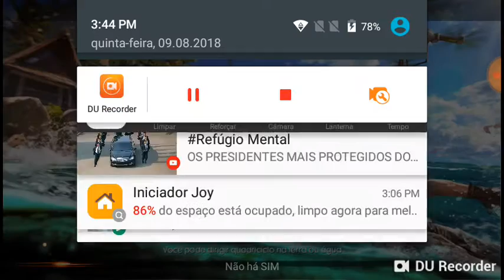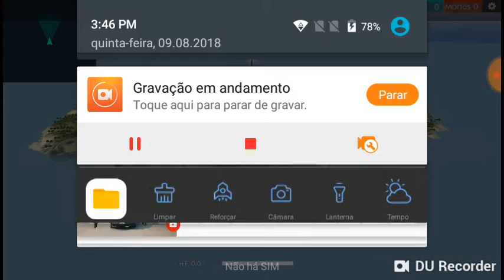Minha primeira paratida no Free fire fui atropelado